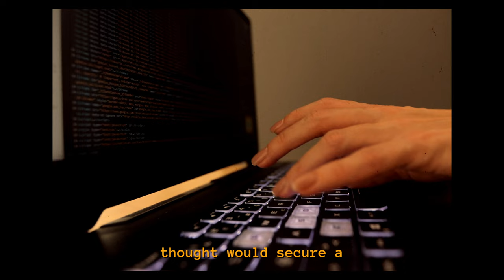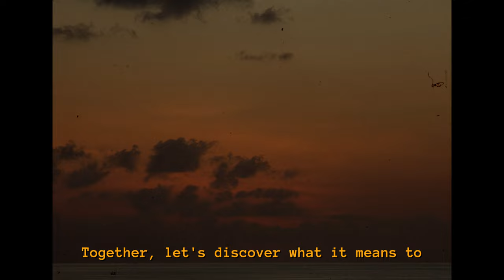Chart Your Own Path - A Message to Aspiring Entrepreneurs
Hey, I'm Logan, an engineer and creator dedicated to making AI accessible to everyone.

I created this short film using Copilot for Obsidian, a free plugin I developed, along with a text-to-speech AI. This film showcases the power of AI-assisted content creation using currently available tools. But more importantly, it carries my message for all aspiring entrepreneurs.